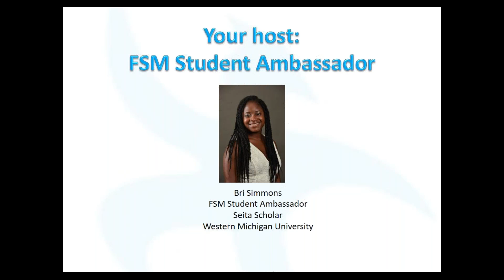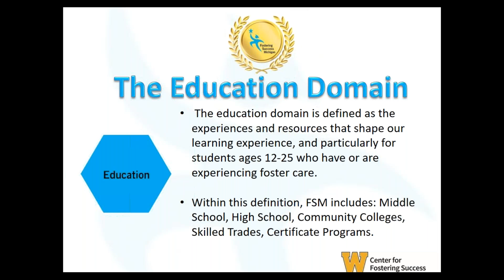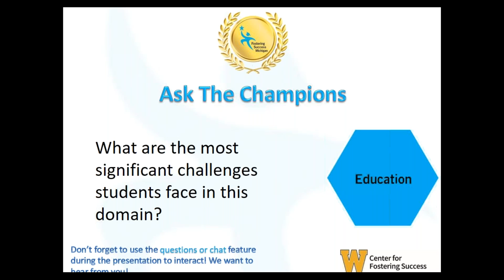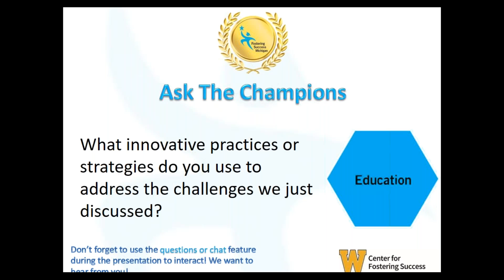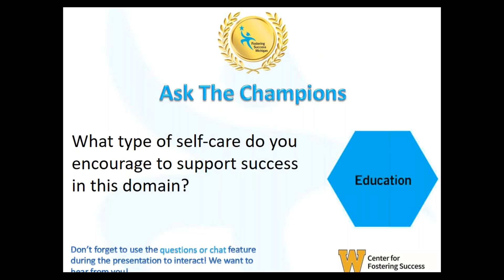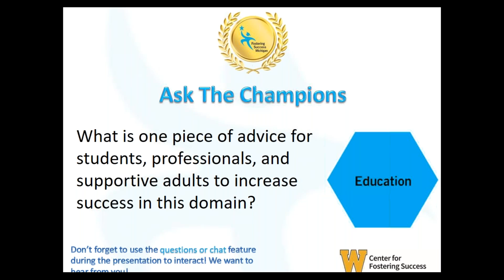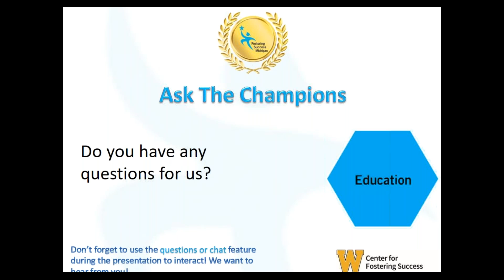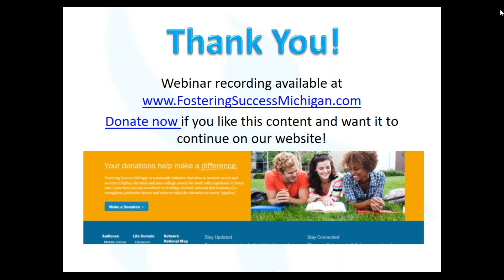FSM Champions of the Domains Webinar Series Education Domain, The Seita Scholars Program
The FSM Champions of the Domains Webinar Series highlights the innovative ways campus based support programs in the FSM Network support students with experience in foster care in each life domain. The Seita Scholars program at Western Michigan University promotes academic success by offering innovative support for students within the education domain that have made them a champion for youth with experience in foster care! Join us as we talk to Ronicka Hamilton, Director of the Seita Scholars Program, and FSM Student Ambassadors and Seita Scholars, Bri S. and Brandon Y.